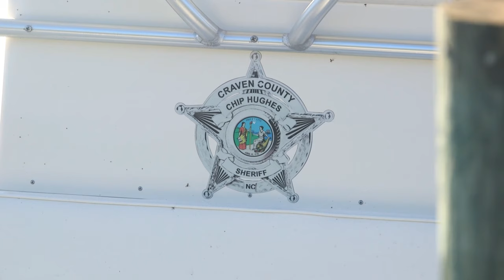Sudden Crisis Exercise 2022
The training event exercised command and control, reporting, interoperability with external organizations, and validated tactics, techniques and procedures, in the event the air station needs to elevate its force protection condition. (U.S. Marine Corps video by Lance Cpl. Tristen Reed)

Sudden Crisis Exercise
HAVELOCK, NC, UNITED STATES
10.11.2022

Film Credits: Video by Lance Cpl. Tristen Reed